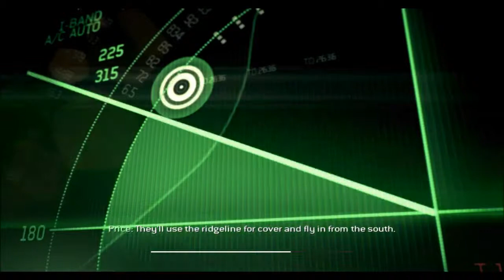Call of Duty:Modern Warfare 3 Walkthrough Part 1 [Mission 1 Black Tuesday] (MW3 Gameplay) HD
Call of Duty Modern Warfare 3 Walkthrough Part 1 with Gameplay.

This is a new Walkthrough for Call of Duty: Modern Warfare 3 with Gameplay